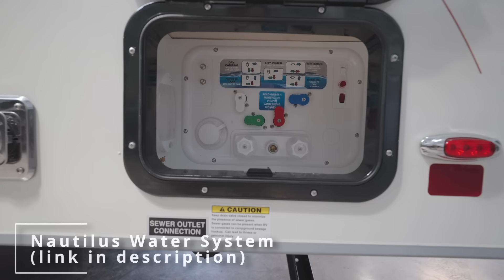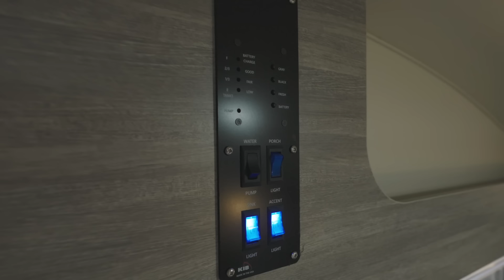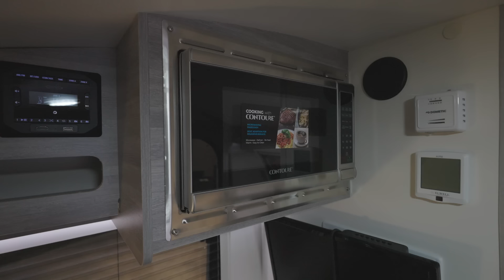They Made a Camper BETTER Than the T@B Trailer! Full Walkthrough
If you thought the T@B trailer was the best standing height camper, check this out. With one extra foot of width, two kitchens, and all the features we have come to love from NuCamp RVs, this is a the new top dog of the class. While it has all the comfy amenities of home, this small camper trailer still has the ability to get you off grid. And with it's higher ceilings and wider interior, this truly feels like a home on wheels. Yet, it is still small enough to be towed by most mid-size SUVs. In this full camper walkthrough tour we will be showing you in detail every inch of this beautiful, retro styled  micro camper.

🟡Bosch Mini-Tank Water Heater
🟡Nautilus Water System

By purchasing items through these Playing with Sticks links there is no additional cost to you.